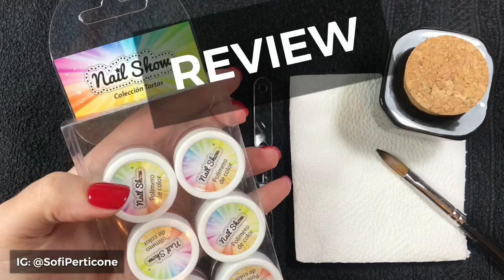Nail show - Colección TARTAS - Review !! Sofi Perticone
Un review de la colección TARTAS de Nail show !!